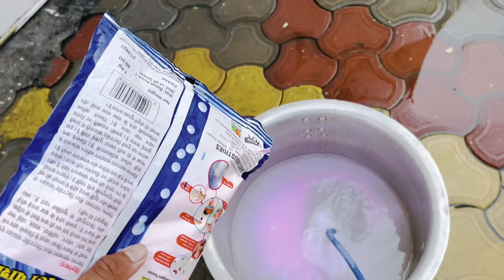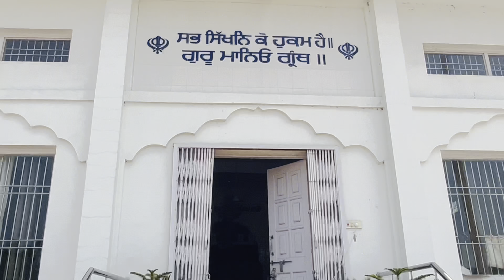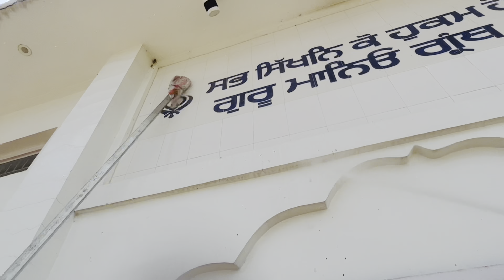Guru ghar di sewa🙏🏻✅// Kro Gurudwara sahib de darshan🙏🏻